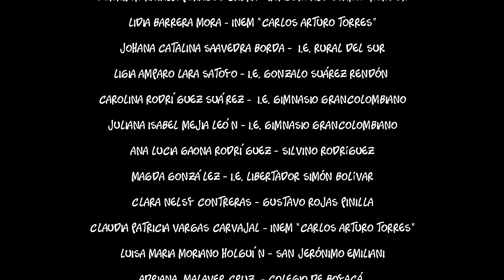vídeo no te rindas